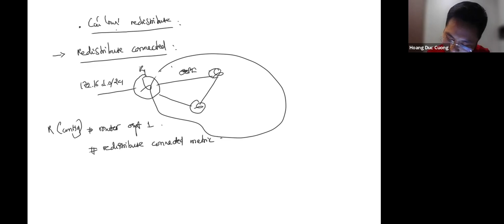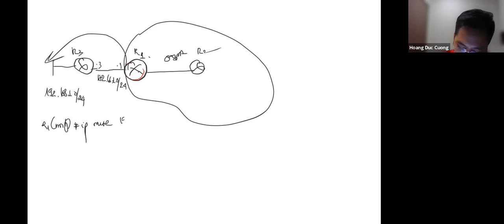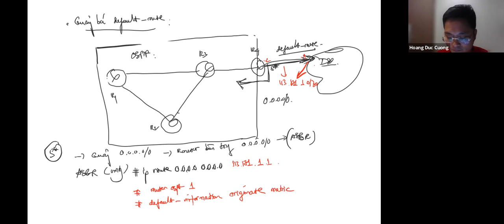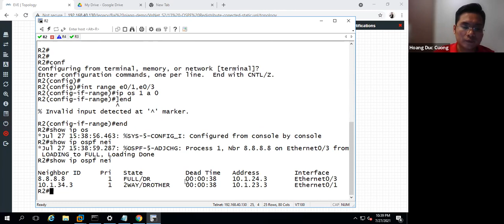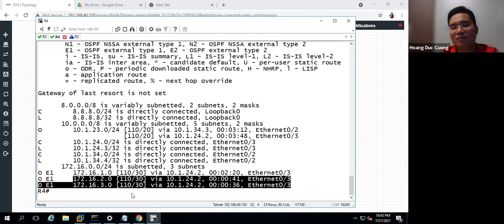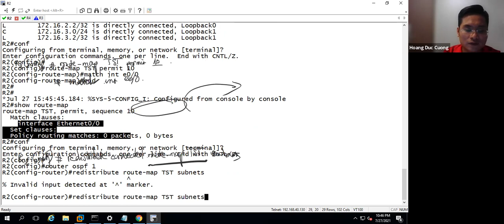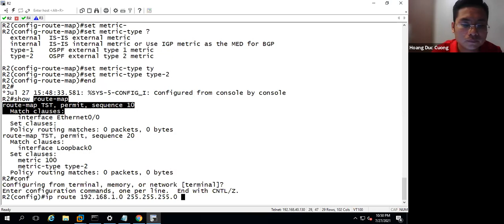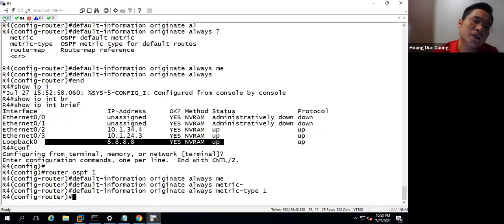VnNet: [Bài Giảng ] : OSPF redistribute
Cùng ôn tập lại kỹ thuật redistribute OSPF kết hợp các điều kiện lọc route
( route filter)
Các bạn tham gia group Facebook để cùng chia sẻ kiến thức về mạng
web: http:// vnnet.edu.vn
Link đăng ký các khoá học tại VnNet: